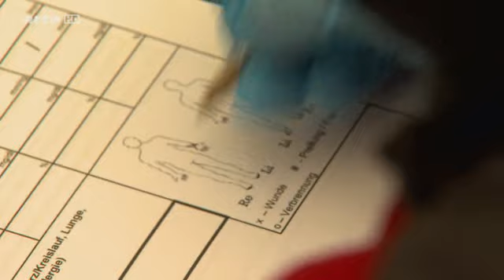Schmerzen lästig aber lebenswichtig 1/3 XENIUS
ESSEN SIE HEUTE VEGETARISCH - IHRER GESUNDHEIT UND DEN TIEREN ZULIEBE!